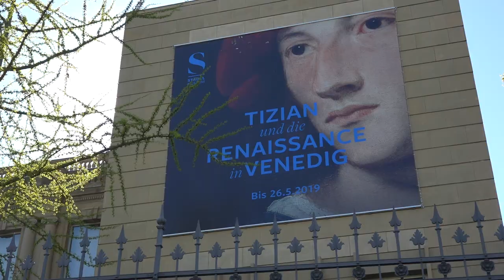Stadel Museum Frankfurt (Titian and the renaissance in Venice}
(Titian and the renaissance in Venice}